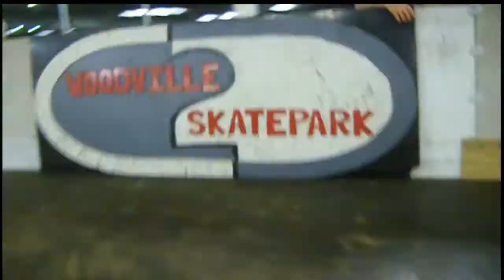Coty Kasch 17th b-day party, BMX style